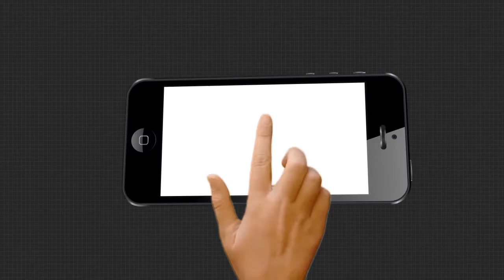ଅପରାଧ ପାଇଁ ମାରଣାସ୍ତ୍ର ସହ ଯୋଜନା କରୁଥିବା ବେଳେ 3 ଅଭିଯୁକ୍ତଙ୍କୁ ଗିରଫ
ବଡ ଧରଣର ଅପରାଧ ପାଇଁ ମାରଣାସ୍ତ୍ର ସହ ଯୋଜନା କରୁଥିବା ବେଳେ 3 ଅଭିଯୁକ୍ତଙ୍କୁ ଗିରଫ କଲା ରାଉରକେଲା ପୋଲିସ । ପ୍ଲାଣ୍ଟସାଇଟ ଥାନା ଅନ୍ତର୍ଗତ ଟ୍ରାଫିକ ଗେଟ ପାର୍କିଂ ଅଞ୍ଚଳରୁ ସେମାନଙ୍କୁ ଗିରଫ କରାଯାଇଛି । ବିଶ୍ବସ୍ତ ସୂତ୍ରରୁ ଖବର ପାଇ ପୋଲିସ ସଦଳବଳେ ପହଞ୍ଚି 3 ଜଣ ଅଭିଯୁକ୍ତଙ୍କୁ କାବୁ କରିଥିଲା । ଗିରଫ ଅଭିଯୁକ୍ତମାନେ ହେଲେ ଗଣ ହାସନପୁର ନାଲାରୋଡର ମହମ୍ମଦ ଦାନିସ ଓରଫ କୌଶର , ଶୋହାଇବ ଅଖତର, ଓ ମହମ୍ମଦ ନସୀମ । ସେମାନଙ୍କ ଠାରୁ ଗୋଟିଏ ସିଙ୍ଗଲ ସଟ ଦେଶୀ ପାସ୍ତଲ ଓ ଏକ ଜୀବନ୍ତ ଗୁଳି ଜବତ ହୋଇଛି । ମହମ୍ମଦ ଦାନୀସ ଜଣେ ପୁରୁଣା ଦୁର୍ଦ୍ଦାନ୍ତ ଅପରାଧୀ । ତା ବିରୋଧରେ ଅନେକ ମାମଲା ରହିଛି । 3 ଅଭିଯୁକ୍ତଙ୍କୁ କୋର୍ଟ ଚାଲାଣ କରାଯାଇଛି ।